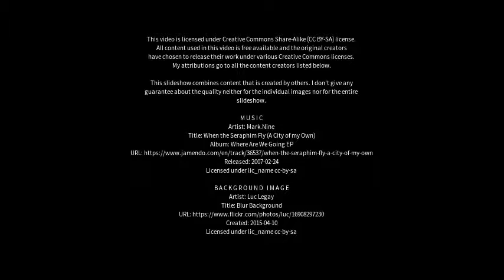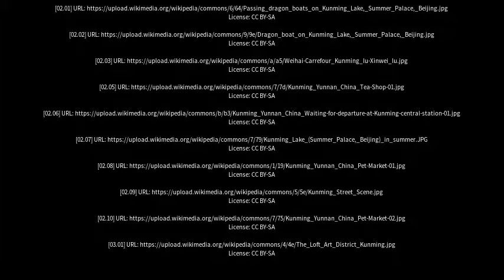Best places to visit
Best places to visit - Kunming (China) Best places to visit - Slideshows from all over the world - City trips, nature pictures, etc.